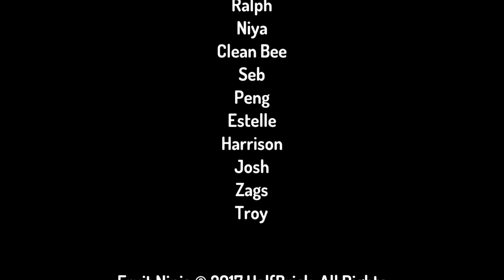toontastic furit ninja (1)